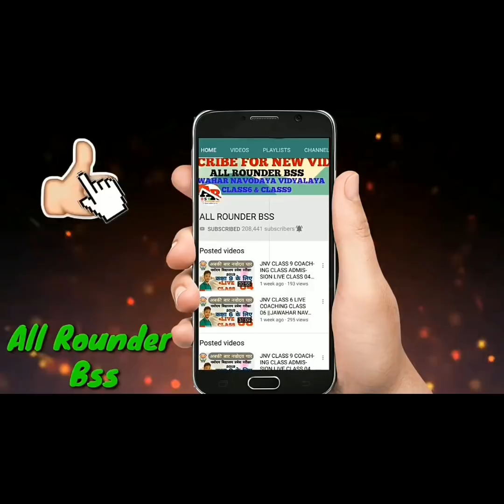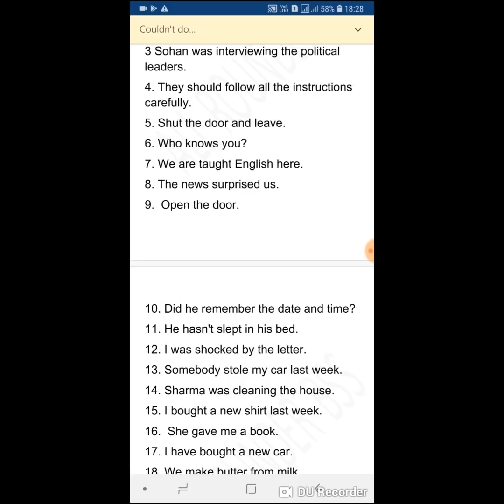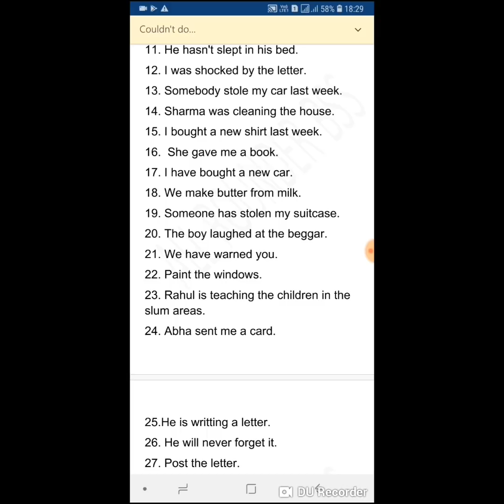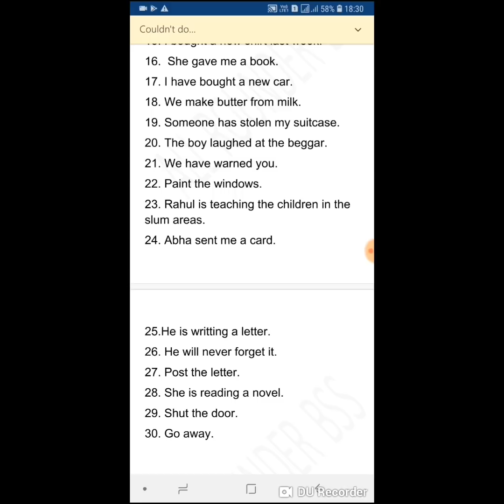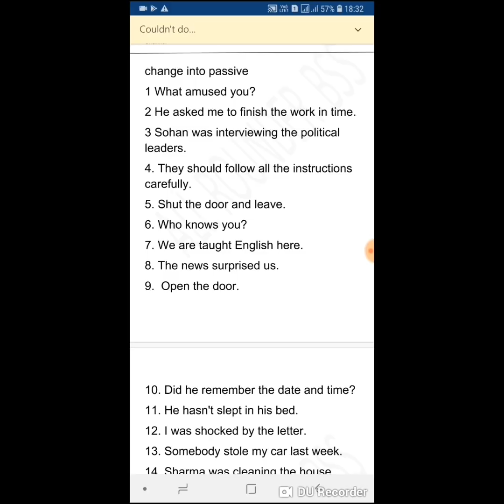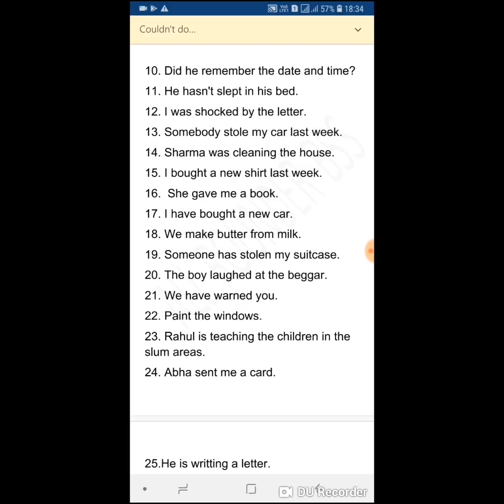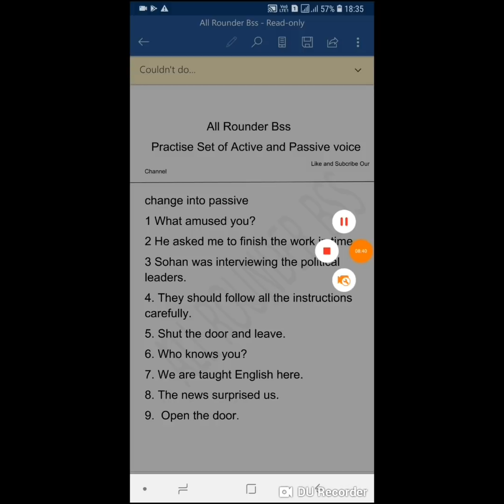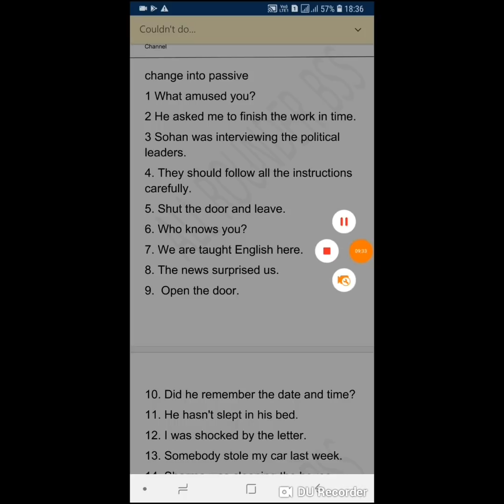Most important Questions for Navodaya Vidyalaya entrance exam Class 9